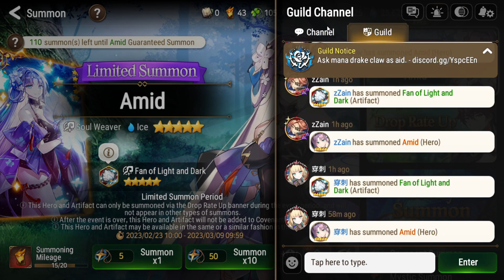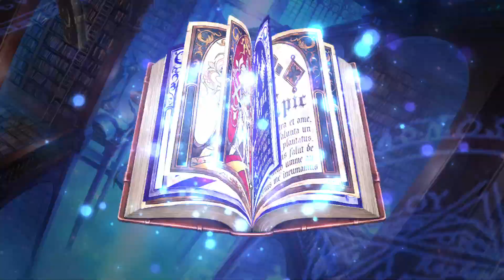Epic Seven - Gacha for Limited Time Summon Amid